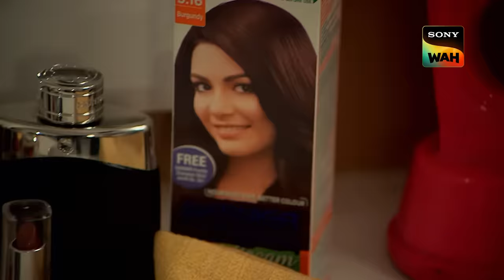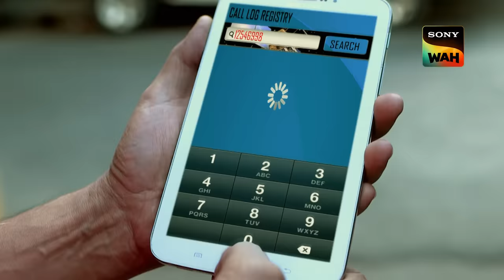CID कैसे खोलेगी इस Case का पहला चिट्टा? | सी.आई.डी | 18 Mar 2024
As the car falls into the lake, it loses control. Danny, a teenage lad, dives into the river in an attempt to save the driver and discovers a woman's body beneath. When CID arrives to investigate, they follow clues that take them to the nightclub where the woman was last seen. There, they discover a connection between the woman and a journalist whose death has also been discovered in the same lake. Why are the victims being disposed of one by one? CID must stop the murderer from committing more crimes.